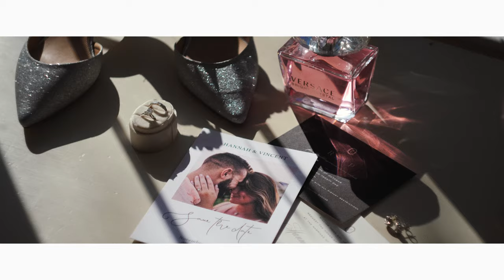He Swiped Right Then Put A Ring On It | Lord Thompson Manor | Hannah + Vinny | Wedding Videographer